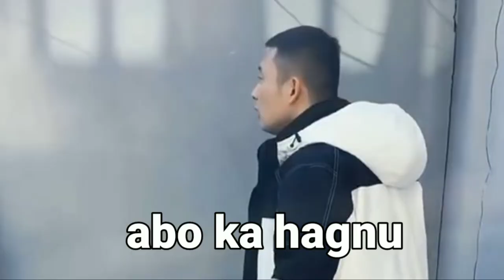NEPALI REACTS TO CHINESE FUNNY VIDEOS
[  ] comment the category of video you want

[  ] Keep supporting 🙏

Yo video ma tapailai maile over acting ya jabarjasti haseko jasto lagxa yesko 2 ta Karan xa

karan no.1= mero hasai nai yestai ho (unique)

ani guys thumbnail ma mythpat ko background lagako xu
copyright chai na dinu hosni😂

karan no.2=video ko lagi garnei paryo😅